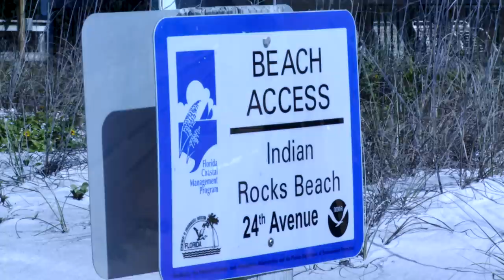Beautiful Indian Rocks Beach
Still working with Final Cut Pro X. Shot this today at Indian Rocks Beach.  Shot with Sony EX1 on Atomos Samurai. Getting the hang of the new editing system.
Like the beach? Come stay with us.